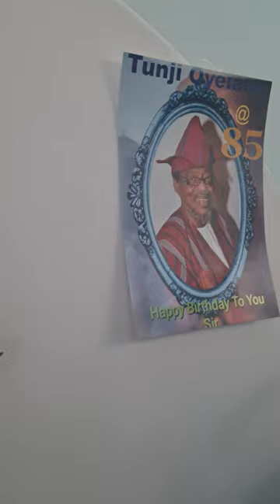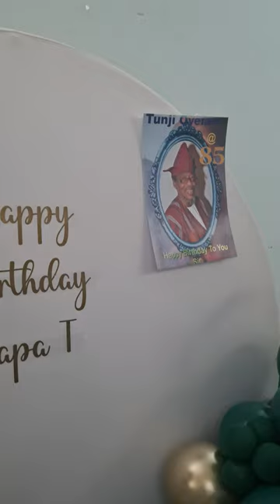The Oldest Nigerian Musician celebrated in London. - Pa Tunji Oyelana @ 85 Birthday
Pa Tunji Oyelana - Nigerian Old Schools Singlalong @ 85 Birthday

GOLDEN OLDIES ARTIST PROFILE : TUNJI OYELANA  AT 85

Tunji Oyelana ( Age 85, born October 4, 1939) is a multi-award-winning Nigerian musician, actor, folk singer, composer and once a lecturer at the University of Ibadan, Nigeria. Tunji Oyelana is of the Yoruba ethnic group and is a native of Nigeria. Most of Tunji Oyelana's songs are in Yoruba. In the early 1980s, he teamed up with Nigeria's first and only winner of the Nobel Prize for Literature, Wole Soyinka, to record a musical album that satirized the corruption of the Nigerian political elite.

Oyelana is credited with having sold the most albums by Nigerian High Life musicians. In 2012, he released A Nigerian Retrospective 1966-79 , an album from Soundway Records. Apart from Fela Kuti, Ebenezer Obey, and King Sunny Ade, Oyelana is regarded as one of the most played Yoruba musicians. He and Soyinka composed I Love My Countryand, in 1996, were both charged with treason and forced into exile by Sani Abacha. Oyelana, the leader of The Benders, currently lives in the United Kingdom.

Legend.